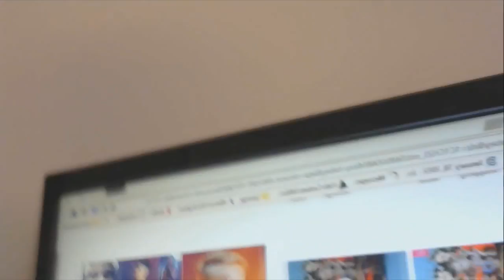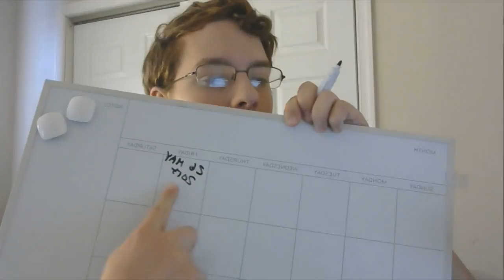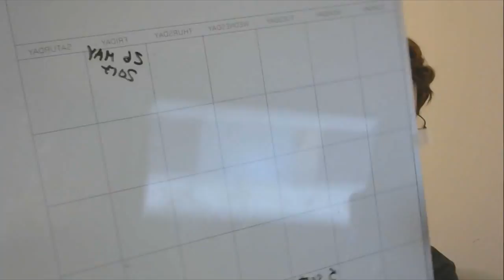100 Days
oh boy